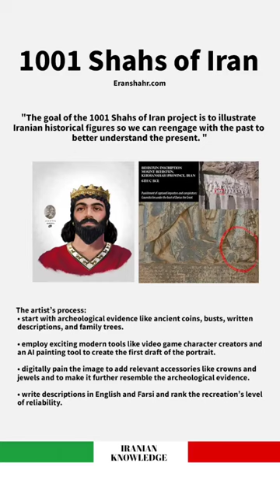1001 Shahs of Iran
1001 Shahs of Iran

History is powerful. It impacts our cultural narratives and modern sense of self.

The goal of the 1001 Shahs of Iran project is to illustrate Iranian historical figures so we can reengage with the past to better understand the present.

The artist’s process:

start with archeological evidence like ancient coins, busts, written descriptions, and family trees.

employ exciting modern tools like video game character creators and an AI painting tool to create the first draft of the portrait.

digitally pain the image to add relevant accessories like crowns and jewels and to make it further resemble the archeological evidence.

write descriptions in English and Farsi and rank the recreation’s level of reliability.